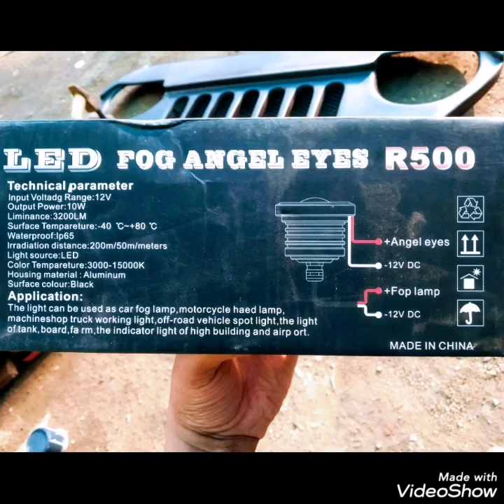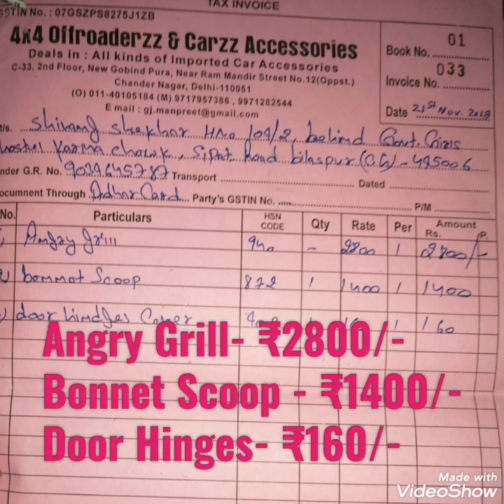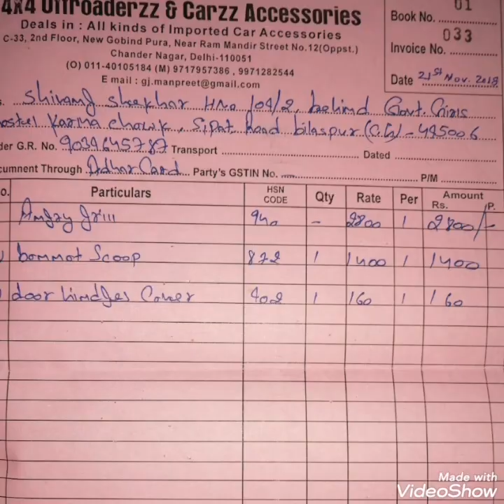Mahindra Thar Angry Bird Grill Installation in Detail